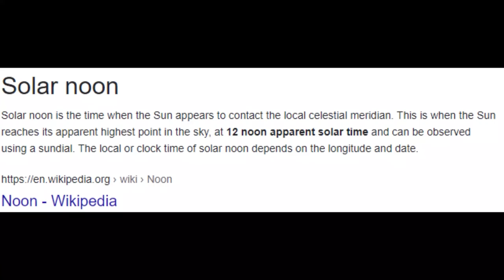How was NEW MOON better than I remembered it?! The Twilight Saga continues... **Commentary**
Edited by: Eric Lastra
Special Thanks:
Kokupsi
Jan Bergmann
Liam Usher
damian
Michael Anderson
SilverWolf
Fireboy 9191
Mathias TeaPot Eriksen
Wesley
Jenna
Lumaking7
Analise
Kaley Jenney
Jack
Jonas123
SilentAntagonist_
Michael Wayne
Diane Hii
almndj0y
Ellie G
OG V Beats
Jess Su
Ahmad Zain
Jessi
Eric Laynez
Melki
Zachary Gaudreau
Vic Brut
suikwan
Kevster Cronige [Kevin Crone]
Sam
Raven Dark
JD
Cecilia Liljestrand
Lisa FÃ¶ÃŸel
Kristina M.
Patrick Ho
Jack Longman
Miles
Chase Delman
Robin
Nicholas Meffe
Matt M.
olls
David RedEagle
Bene
kie
Emanuel Wolford
Tom Evans
Sara Neal
Joslen Owmby
Jenna
Fabimilo
Marcus Sosa
Claire
micaela holland
Shawn Gallagher
Devon O'Chinnigan
Addison
Lyndsay Davis
Ricardo Latourrette
Alexis Hernandez
Richard Dalby
Brady Judge
Veno
Joshua calderon
Josh Lomax
Ujbuoyk
Bailey robert charlton
atiyana
Paige
Ryan
Idargozz
neichikai
Lamine
Sara Ben-ishai
Jackson
Janet Michelle
Kelvin
Daniel
Ross Kaszuba
Izzy Zarkos
sead4
Pennie
colin summers
Aricka Decker
Zachary Carter
JediLounger
Matthew Deibert
Leslie
Daniel Cordingley
geezuss
Sydney Debaere
Lindsay Strodel
david martinez
Camilla L
Mark Shanks
jasper_a
Shahida Layana Cantez
Holly Jay
Jay Menezes
Brandon Herrera
Lucia M
Cameron Stevens
Connor New
ASocialCasulty
Chris
itzadolphin
Huffle Puffle
LeonaLoveNight
Jumod Jones
Daniel Cortez
Isaiahmcc010
Faiaz ãƒ„
Richard Batten
Blackdust11 Channel
Miguel
AngelTay
Dwain Beaumier
Zach Gray
james sheridan
Karl
Kenneth Forbes
LizzieMcGill
Paul Breuer
Guacminator45
Brian Lund
Arthur
Dana Sellger
aleks gmz
Martin Kasa
eike.hrmn
Adrian Rendon
Lucifer Moon
jin
Angeldanger145
vlocke67
Brooks Iwamoto
Time To Move On
priscilla Godinez
Skuppy
Connor Hayter
Jakupsenki
Ryan Kester
Alexander Hansen
Amy Wild
Aileen Franco
Nick Bulmer
Antwan V
ziyonah
Leo Stokke
blixt
Jesse Yang
Joe Smith
Alfredo Martinez
Kelan
Elijah K Javillonar
Mathew Stephenson
Jakob Oen
Chris
Pixel_N7
Steve
Neil Isales Jr.
Alva
Ben Huffman
Teresa Nguyen
Alo Alo
Joe
CGC5000 .
witlesscat
Supanuch Songprasert
G.S. Productions
Hachimaruu
Everton Shibata
Will
Grayj
martyna banyk
Sabrina G.
Goldenboywr82
Julian Rodriguez
Andrew Johnson
Watyusei
Rowin Overmars
amo96
Jarrett Quon
Tony Ngo
Muhammad Rahbar
Lisa Briley
Simeon Zammit
Jack Koonce
Samuel P.
timo
Olivia M
Darren Armstrong
Suppish Villain
Jess
Doug
Mike Goossens
JoÃ£o Paulo
Jobard
Fabian
Jessica
Igor Krasman
Fl1pFrenzy
RumHam19
Mark Delk
Atlas The Second
Jonathan
salty!
oscar
Nivia
anjelo del carmen
Jessica
Myles Dirschell
Blakey
Mathilde
bernthe23
Jan Oldsen
Kitty
Vince ë¹ˆìŠ¤
Chris Kitley
JrS
Daniel
Osmany
Ian Thor Natvig
Todd
IMC Berserk
Macie
Ethan Tonks
felange
_mia&thebees1206_
James Roberts
Zach Hochrein
chris vee
Kyle K
FernWithy
JACKSON SEBRING
Brittany Byrd
Rafael Peralta
Matthias Meyer
Max AB
Daniel Rivera
Bobby Gingerbeard
Mateo
Dillon Williams
isa
Aber Anderst
Nathan Boehme
Steven Valle
Pede1030
Failed Supernova
Mr B
Isaac
Ben Medina
Aperez
KC
Jimmy Park
KS
mike klawender
Nathen bautista
Lewis Hobbs
Woody Fan360
Joshua Reynolds
David Hansen
Victor Monson
Douglas Pryor
Beau Baert
Pax
Austin Smith
Luis E martinez
Eduardo Karsburg
Sarah Stevens
Thomas
Thuwu TT
lily
Matt
Pouches
Caden Harley
Roman Stump
Nellier
Daniel
Daniel
matthew6252
Breadcrumbs
D&D Guru
Ruben Daniel
Kevin M Conover
Shaun
damonlfc
Landon Moody
Cinay Santaolaya
DopeyWhisper
Clarissa Hart
Megan
xeroxlaser
Lost Illustrator
Taylor Bryant
heh
cece
Robert Rivers
Jonas GjellebÃ¦k Eriksen
camille oâ€™dowd
Molly EdstrÃ¶m
Amiah Pacheco
ajanim
Jordan Agnew
Diego
Alan
Nelson Lai
Alejandro fernandez
Charles Scott
VulpineLurker
Pyrohex
Konstantin Knopp
Sandra Kragh-Hansen
Cheetah
Fae Rumans
J Zero
Miracle Comics
LeoHeart
Bryan Gannon
Jeremias Romero
Terrell
Dominique Caballero
Morgan Tinkey
Lucas Joseph
Robert Miller
S
Nicholas Khodai
Kenny MuÃ±oz
Buenos Diaz
Steven Beuerlein
SJ Jobe
Florian Buhler
SgtBaldor
Alan Schade
Jerry Franke
Dak'si
Jarryd Bartyn
Justin Hardin
Alejandro Toscano
Calvin Vruwink
Hashbrowns22
kharjet khajar
Keith Zirwes
Graus
justintime8
Farstar
Seunghan Rhie
Ryan Reichhold
Adam McCabe
CottonEyeJoe
Ian Thomas
Cesar Rivero
Rees